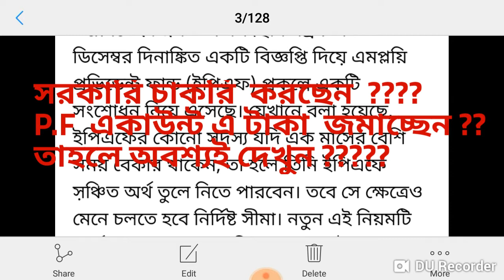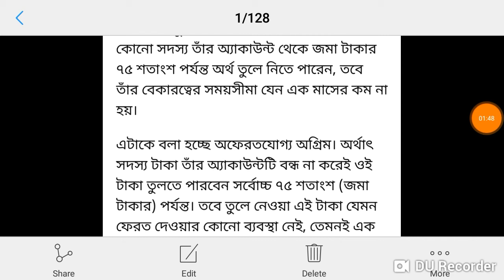P.F.একাউন্ট এ টাকা জমলে অবশ্যই দেখুন ???